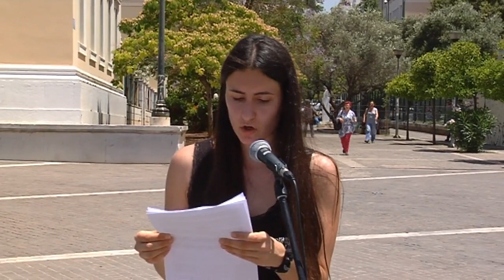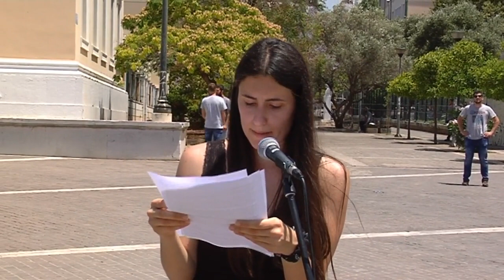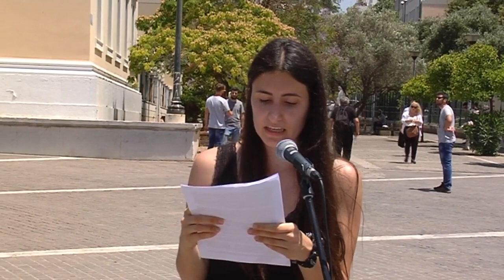ΧΑΙΡΕΤΙΣΜΟΙ ΦΟΙΤΗΤΩΝ ΣΤΟ ΠΑΝΕΚΠΑΙΔΕΥΤΙΚΟ ΣΥΛΛΑΛΗΤΗΡΙΟ